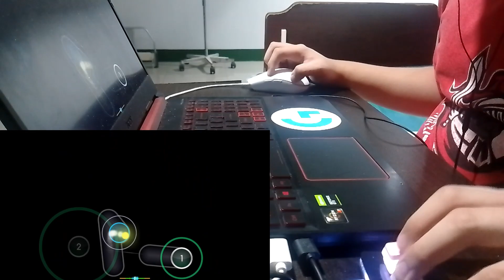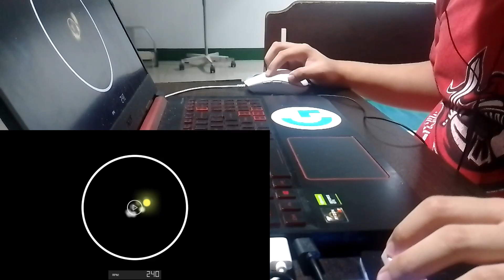Liveplay While Playing osu! in hospital